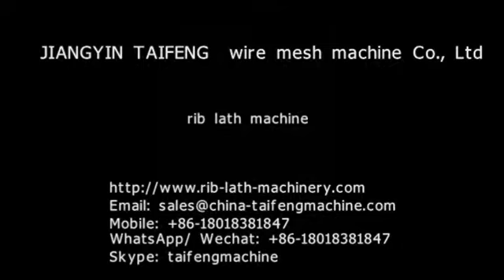hi rib lath machine;expanded metal Hi-rib lath production line;rib lath machine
Skype: taifengmachine